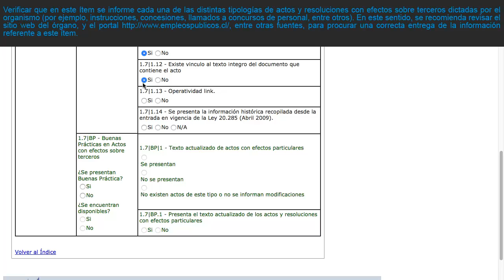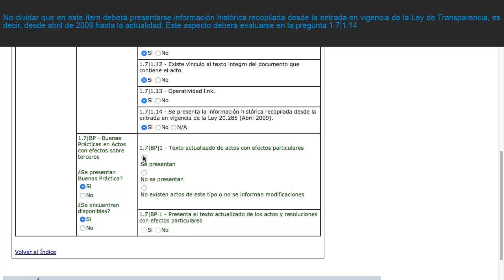Autoevaluación en Transparencia Activa: Item 1 7